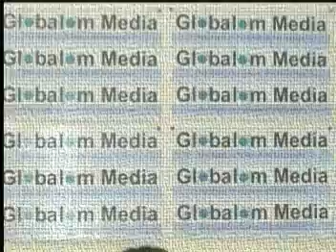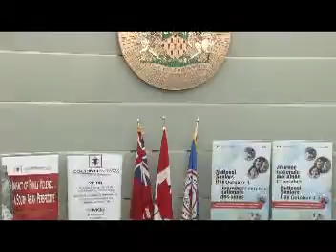TorontoTV Alice Wong 20110930